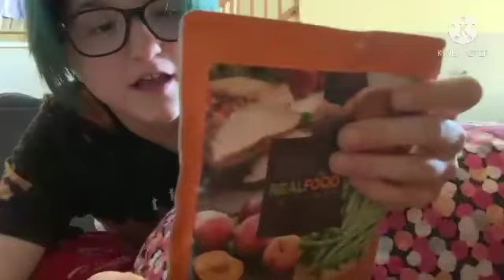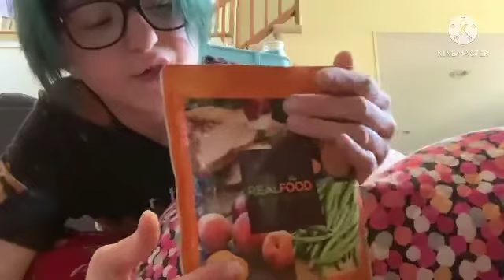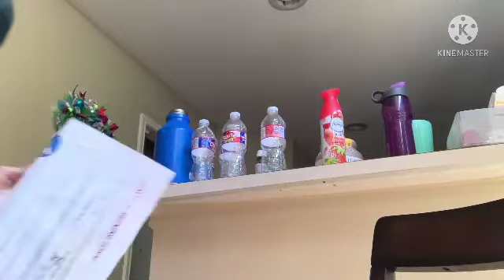What do I take with my trip living with chronic illness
Sanpchats Thaliaoneal5
Twitter KOPJT THALIA

How old are you I am 19 year old
I use my phone or iPad to films iMovie or KineMaster
I have 1 lung and a feedingtube